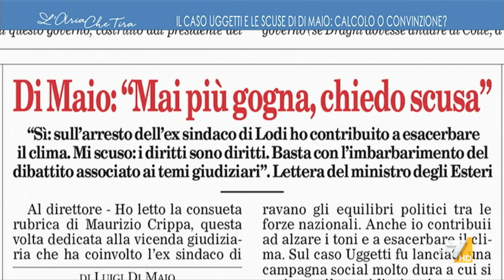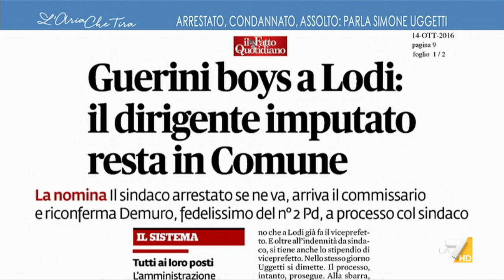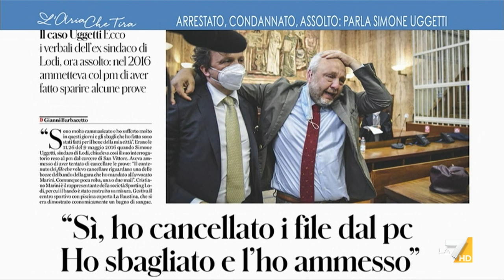La testimonianza commossa dell'ex sindaco di Lodi Simone Uggetti: "Io giravo per la città a ...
Simone Uggetti (ex sindaco di Lodi, arrestato e poi assolto): "Luigi Di Maio parlava di corruzione ma io non sono mai stato accusato di corruzione neanche dai miei peggiori nemici. Ci furono pressioni pesanti, in diversi volevano che mi dimettessi, io mi dimisi da uomo libero. Quando un sindaco perde l'autorevolezza non è più in grado di fare il sindaco".